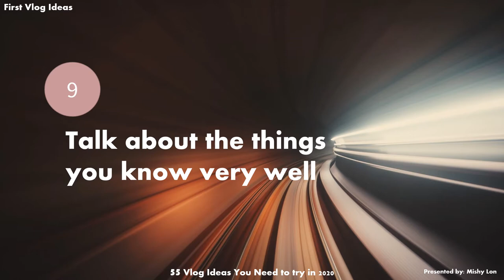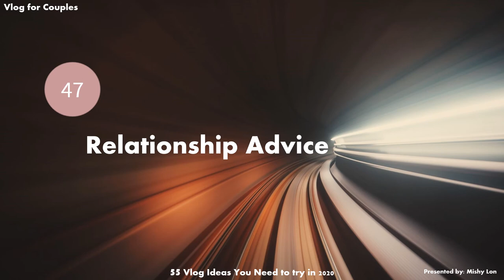55 Vlog Ideas You Need To Try (No Copyright Music)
Credit to the source